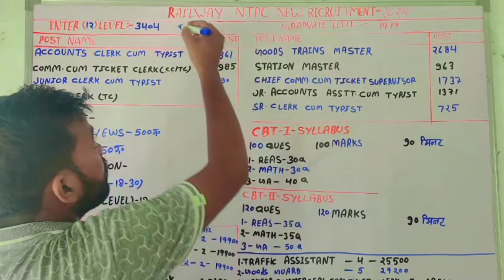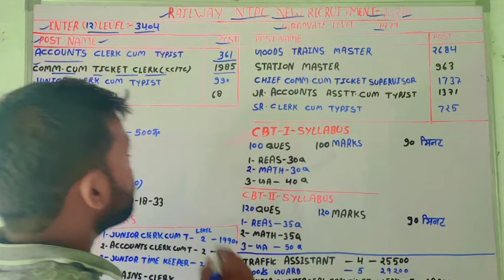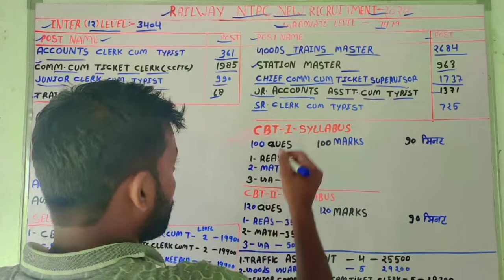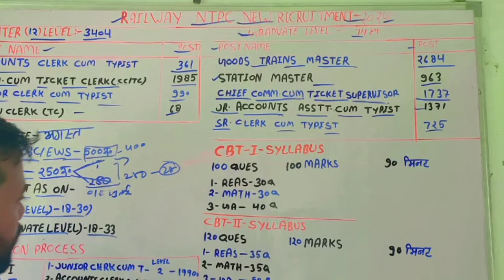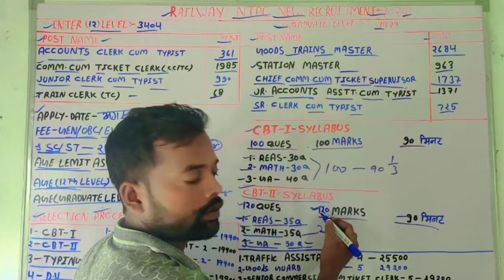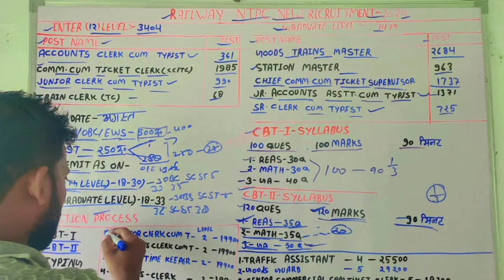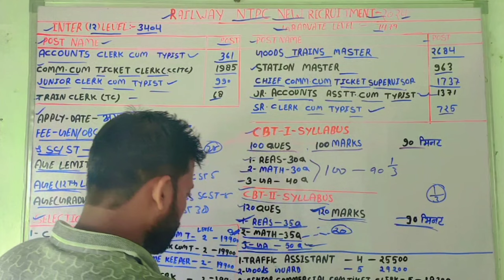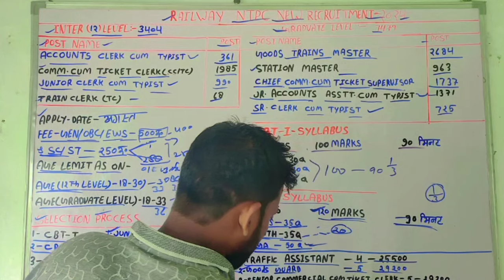railway NTPC nai Bharti 2024। railway NTPC new vacancy 2024😱 NTPC vecancy ka notification out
rrb ntpc new vacancy 2024 kab aayegi
ntpc 2024 vacancy